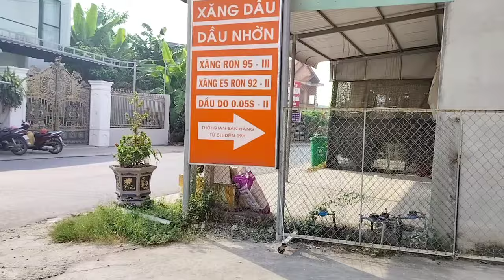Đường chợ gạo miền Tây Nam Bộ